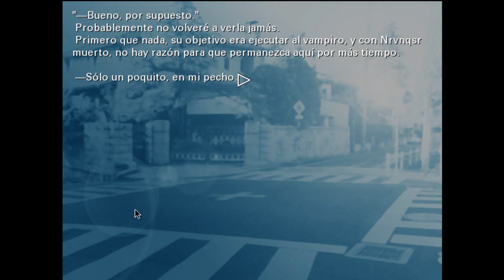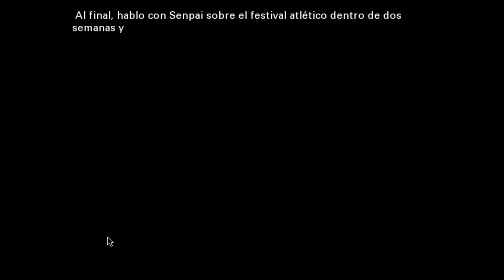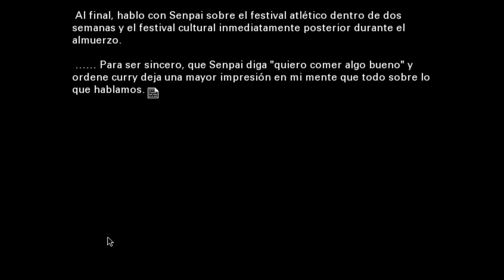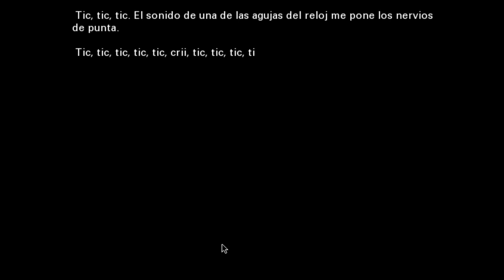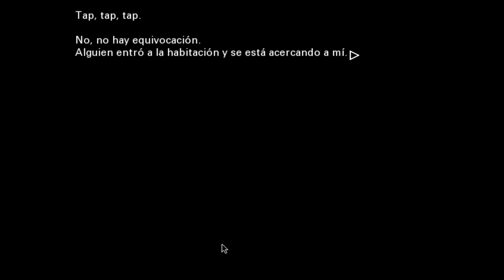Shingetsutan Tsukihime - SERIE - CAPITULO 18 ESPAÑOL - Pensando en Ella -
Subida: animewizard-richard

¿DESCARGA?: Buscarla individualmente o contactar conmigo por la pagina de facebook Preferentemente.

Hola a todos, en este caso subiré este juego (Novela Visual) llamado Shingetsutan Tsukihime.

Una Novela Visual es un juego donde te van dando opciones y dependiendo que elijas cambias la historia.

Nota: Este juego aunque tiene escenas sexuales yo lo subo por la historia, así que tales escenas estarán censuradas.

 Titulo: Shingetsutan Tsukihime
• Título en Japonés: 真月譚 月姫
• Compañía: TYPE-MOON
• Genero: Visual Novel
• Sound: PCM
• Versión: Audio Japones Subtitulos en Español, Contiene Hentai

Sinopsis

Shiki Tohno es el protagonista principal, Shiki posee los "ojos Místicos de Percepción de la Muerte" que le permiten ver la "muerte" (o la destrucción de la existencia misma de las cosas) en forma de líneas o puntos sobre los objetos o sobre cualquier criatura que exista. Él también posee un cuchillo llamado Nanatsu-yoru (Siete Noches), que está diseñado para combatir a los demonios y es la única herencia que obtuvo de su padre. Inicialmente vive con los Arima, que son una rama familiar de los Tohno, con los que vive desde su accidente 8 años atrás, aunque al inicio del juego regresa a la mansión de los Tohno después de la muerte de su padre Tohno Makihisa. La trama comienza cuando shiki empieza su nueva vida en la mansión Tohno, donde se verá envuelto en situaciones de frustración, locura y muerte, cuando un asesino en serie y seres de la noche atormenten la ciudad, y revelen el oscuro secreto detrás de la adinerada familia Tohno.